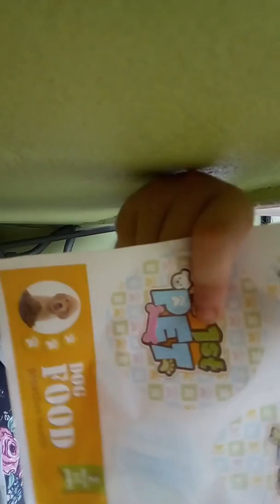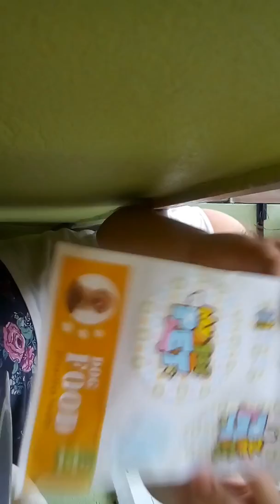Oyuncak köpek açma viodosu